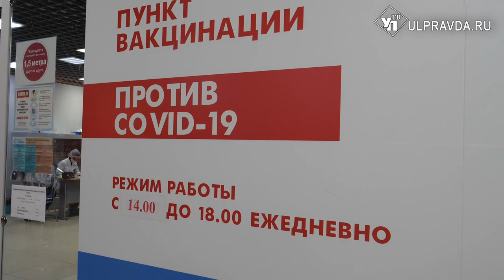Медики приглашают ульяновцев на прививки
Вакцинация – лучшая профилактика заболевания. Так считают и медики, и Роспотребнадзор. А в связи с тем, что количество заболевших коронавирусом растет с каждым днем, своему здоровью надо уделять больше внимания.